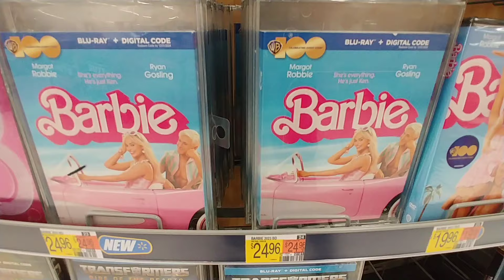New Release Movies at Walmart - Nov. 2023 new release movies walmart november #2023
New Release Movies at Walmart - Nov. 2023